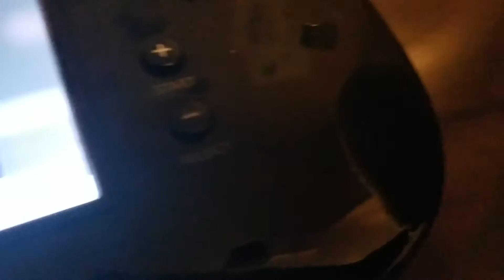Bowser jr and Ludwig Adventure